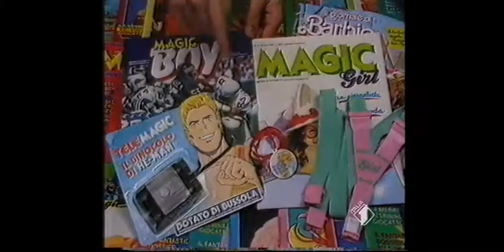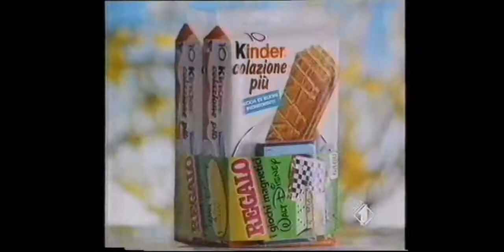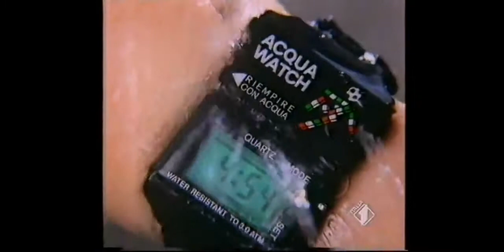Sequenza spot+ promo- Italia 1 / RAI 1 - 1989